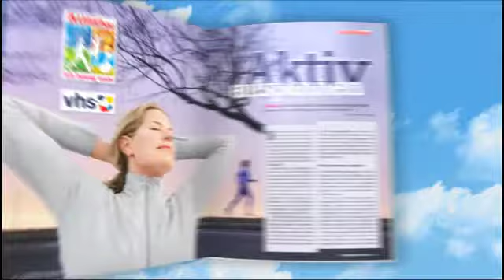Kampagne "ich beweg mich"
"ich beweg mich" Kurse finden in Kooperation mit der Apotheken Umschau statt und helfen das Leben aktiver zu gestalten.